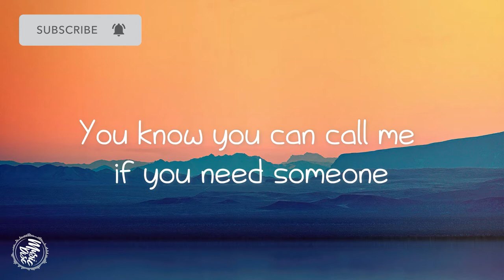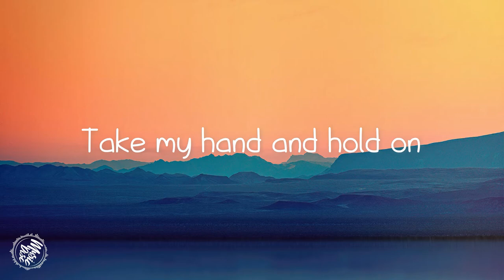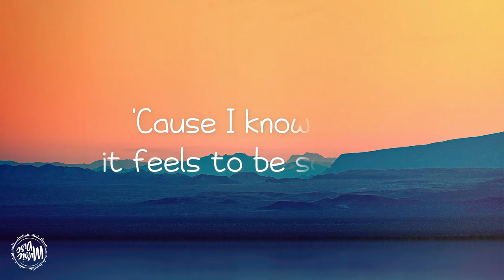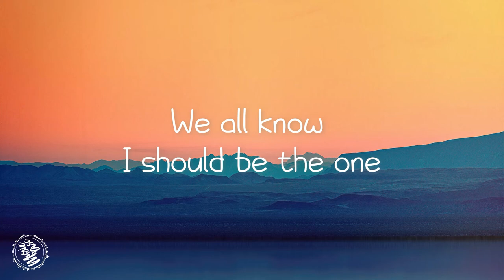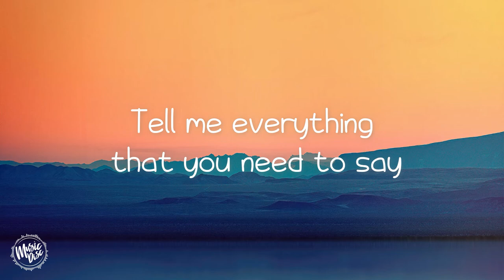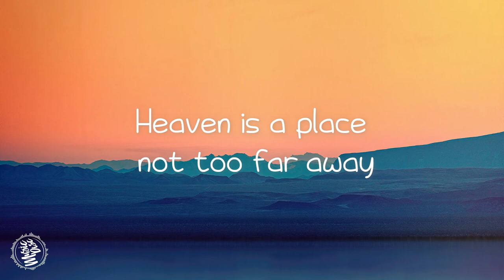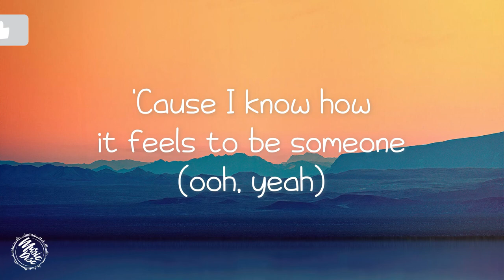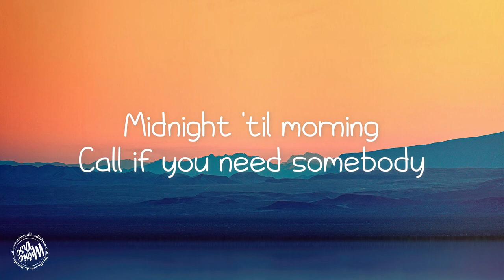Justin Bieber - Hold On (Lyrics)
👉Music Disc Lyrics ( Amazon )

👉I use Wondershare Filmora to create my music videos!

Hold On Lyrics

We all know I should be the one
To say we all make mistakes (we all make mistakes)

Source: Musixmatch
Songwriters: Jason Pennock / Jack Kugell / Justin Lanning